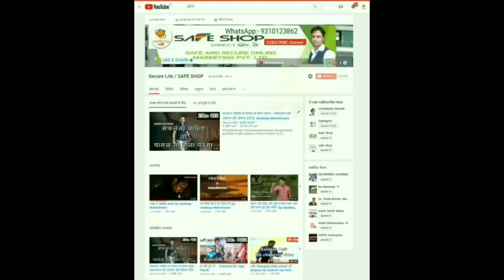By Mansi Modi Testimonial of SrimadbhagvadGeeta safe shop product digital talking Geeta of safeshop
SAFESHOP MLM BUSINESS के साथ जुड़े WhatsApp करें।